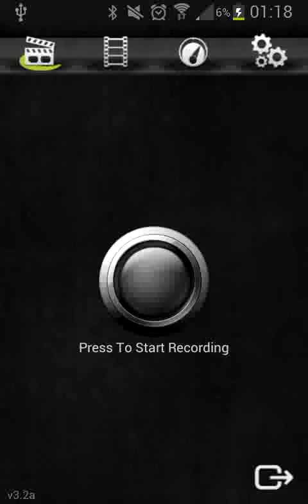tetris apk | Android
classico joder